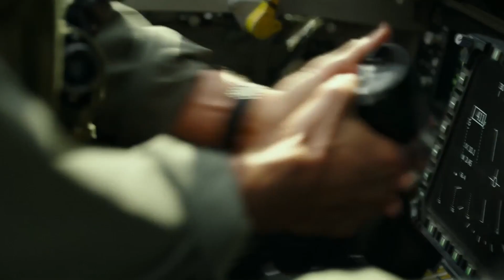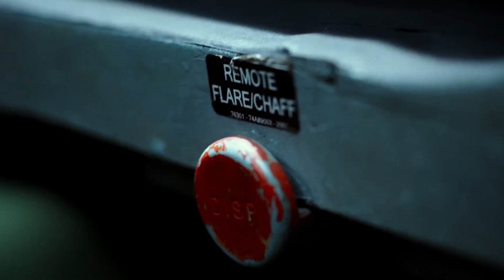Top Gun | Love Me Again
This fan-vid is made for fun, with no profit gained.

►FANDOM: Top Gun